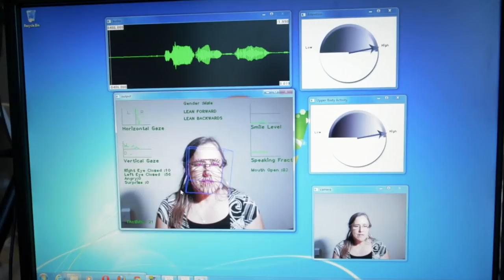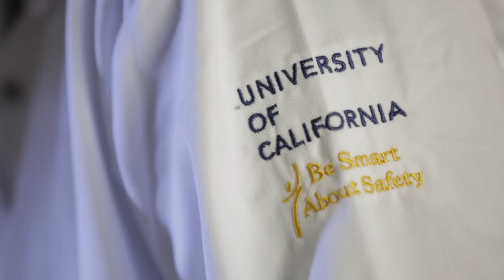Army Research Laboratory West: Video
The Army Research Laboratory (ARL) West along with its partners in the Los Angeles area discuss the benefits of research partnerships.